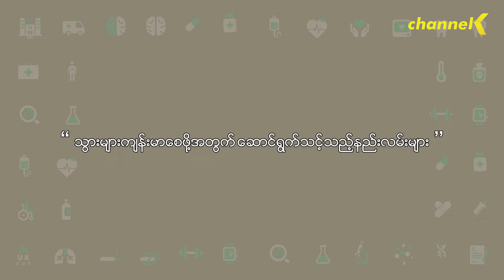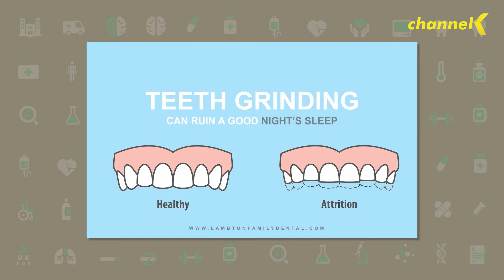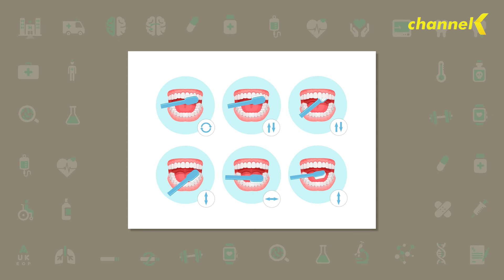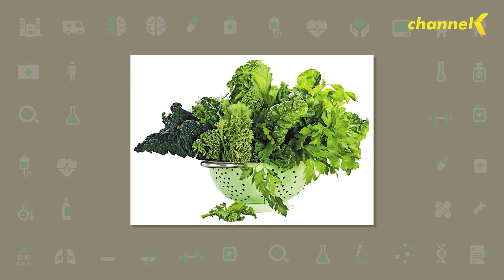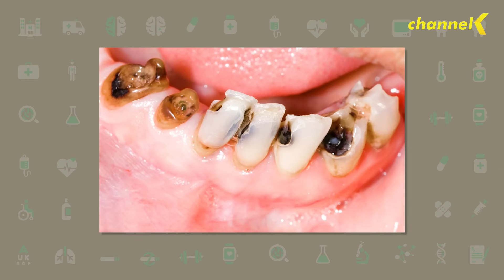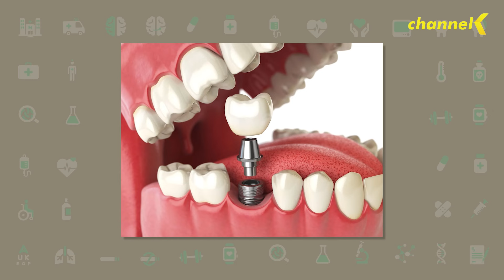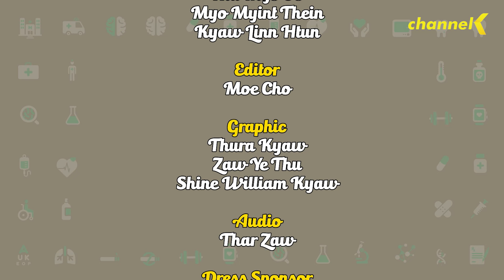ကျန်းမာရေးကိုဂရုစိုက်ကြစို့ အပိုင်း (၃၁) - သွားများကျန်းမာစေဖို့ ဆောင်ရွက်သင့်သည့်နည်းလမ်းများ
သွားများကျန်းမာစေဖို့ ဆောင်ရွက်သင့်သည့်နည်းလမ်းများနှင့်ပတ်သတ်ပြီး ဒေါက်တာ သန့်ဇော်စိုး (Dr Z _ Dental Care) နဲ့အတူ မေးမြန်းဆွေးနွေးတင်ဆက်ပေးထားပါတယ်။